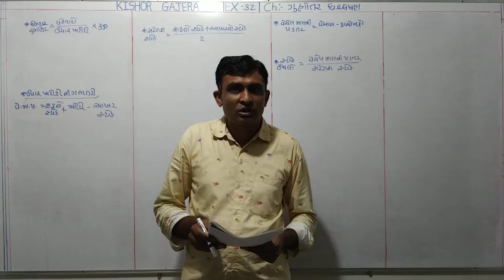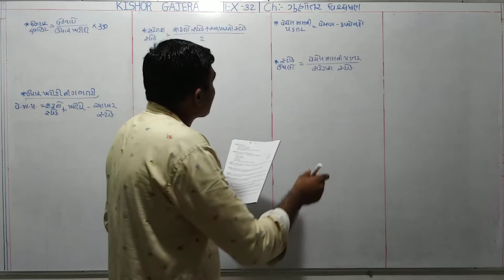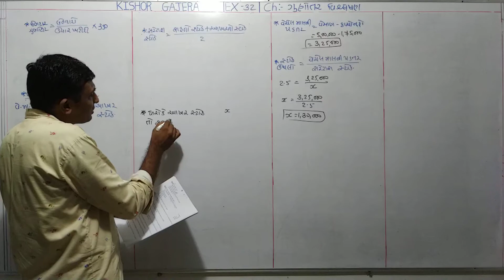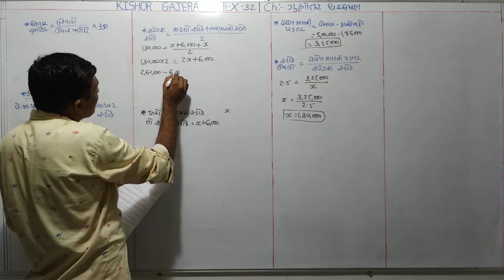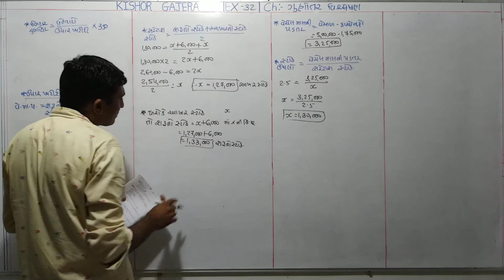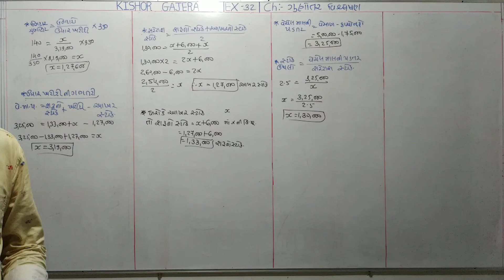#32 | ગુણોત્તર વિશ્લેષણ | gunotar vishleshan | # હિસાબી ગુણોતરો